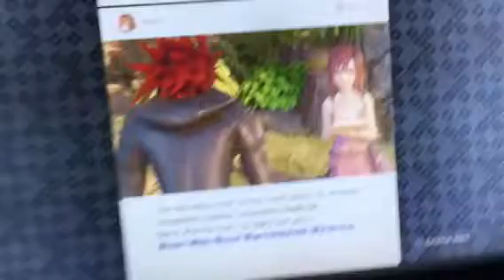Kingdom Hearts 3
The Video Game Commercial
Vermin Rex Video Game